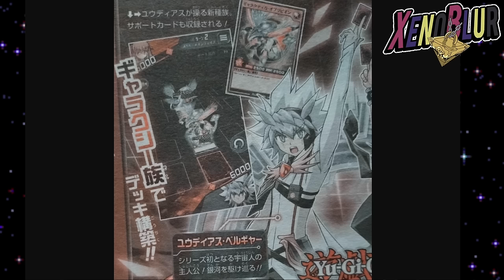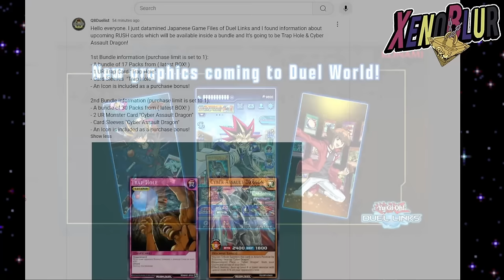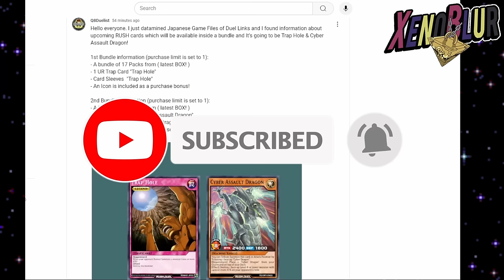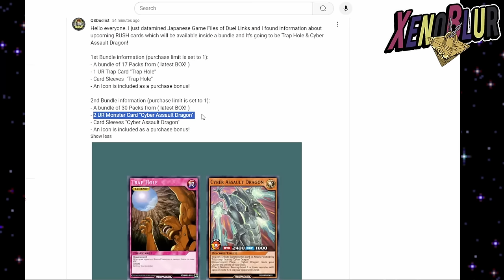FILTRACIONES!! 2 Nuevas Bundles y Adiós a Chupataro!! | Yu-Gi-Oh! Duel Links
Noticias de la VJump y FILTRACIONES de 2 nuevas Bundles